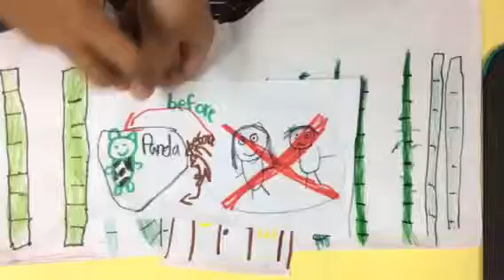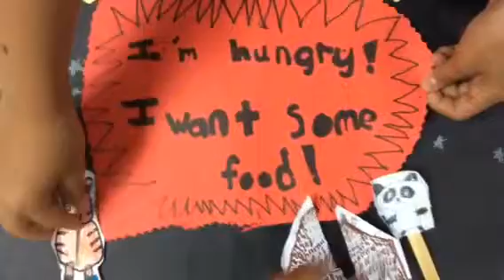3JJ The Three Pandas